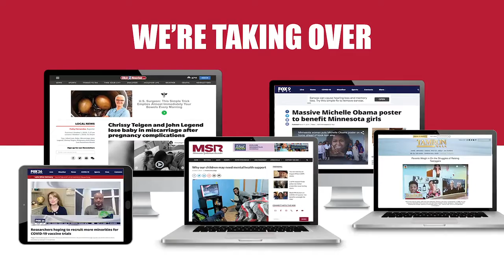Bad Ass Boss Lady Celebrates Business Success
Sheletta celebrates the one year anniversary of her multi media podcasting platform SHElettaMakesMeLaugh.com. Inspired by Tyler Perry and Madam C.J. Walker, Sheletta didn't let the pandemic keep her from pressing forward to reach her dreams.